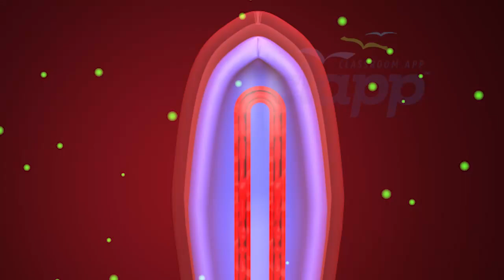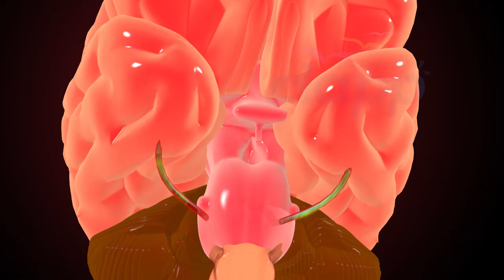Alcohol Digestion in human body (3D Animation)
"What Happens When You Drink? Alcohol's Journey Through Your Body 🍷"

Ever wondered how alcohol affects your body differently based on gender or whether you've eaten? In this fascinating video, we’ll break down:
🔬 How alcohol is digested and its impact on your brain and organs.
⚖️ Why men and women experience alcohol differently—and the surprising biological reasons behind it.
🍴 Why drinking on an empty stomach hits harder (and faster).

Whether you're curious about science or want to make informed choices, this video is packed with eye-opening facts and clear explanations. Don’t miss it—your body will thank you!

Watch now and uncover the science behind the buzz! 🧠✨